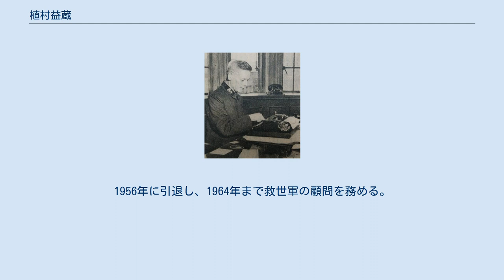植村益蔵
1947年 植村 益蔵（うえむら ますぞう、1885年12月12日 - 1969年1月14日）は救世軍士官で、戦後救世軍再建の中心的な役割を果たした人物。
 1885年（明治18年）に奈良県に生まれる。
1906年（明治39年）に救世軍士官候補生になり、日本の救世軍士官学校とロンドン救世軍万国士官学校で訓練を受けた。
 帰国後、関西と東京の小隊長を経て、南満中隊長と育児・婦人ホームの監理になった。
その後、京北連隊長に就任する。
その後、1916年（大正5年）には司令官の秘書および東京中隊長就任する。
 1925年にロンドン救世軍参謀士官学校で学ぶ。
帰国後は、士官学校校長、社会部長、戦場部長、書記長官を歴任する。
 1938年に日本救世軍司令官に就任する。
1939年に救世軍最高会議に出席するためにイギリスに渡る。
1940年に救世軍幹部士官らが東京憲兵隊本部で取調べを受けた。
植村も退任を余儀なくされ、郷里にこもった。
その後、日本救世団に組織は改編され、士官学校校長の渡辺林太郎が団長になり。
戦時中の指導者になる。
 1946年に終戦後に救世軍が再建されると、司令官に再任する。
1948年には中将になる。
1956年に引退し、1964年まで救世軍の顧問を務める。
1969年に死去する。